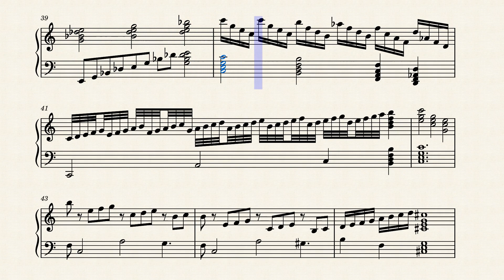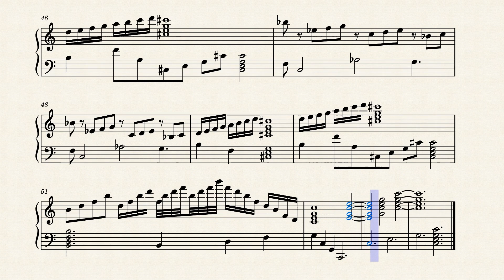Springtime for All by Eric Bingham-Kumpf